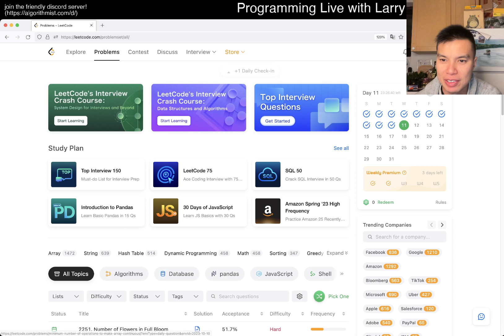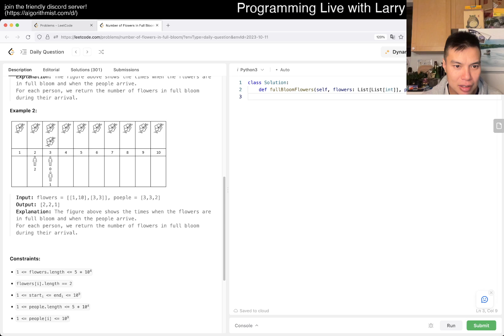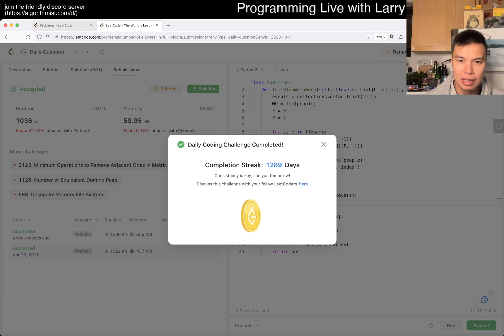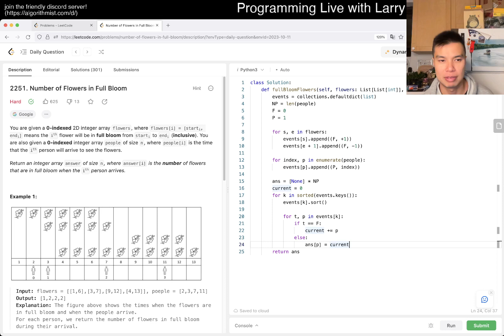2251. Number of Flowers in Full Bloom - Day 11/31 Leetcode October Challenge